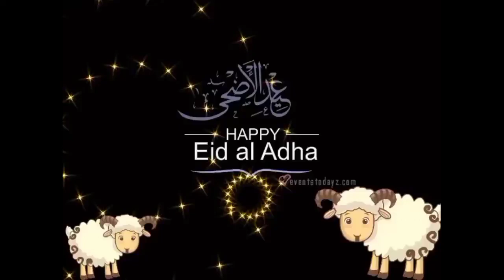Hajj Mubarik 2023 AJ k Din Ghar Min Aya Ak or Bakra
Agya nya Bakra khoob searo Rafi janwer hi janwer Eid UL AZHA ka intzar New video
Eenjoying with My family
Shear Karin Hmmary Channel Ko or har Video Apny friends & Family members KY sath 👍
Please like Karin Meri her video ko
Daily routine for kids
Please share our channel with your Family & Friends.

Regard